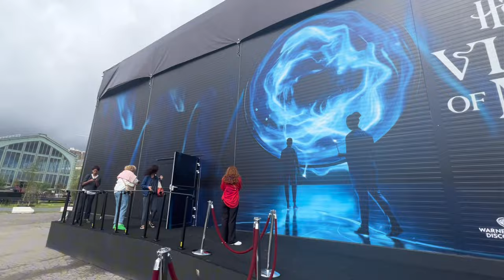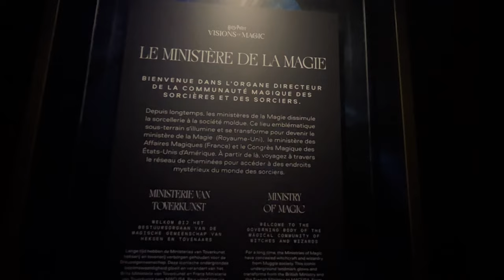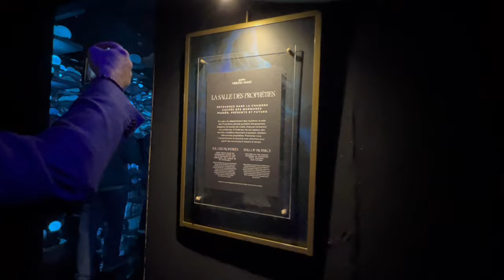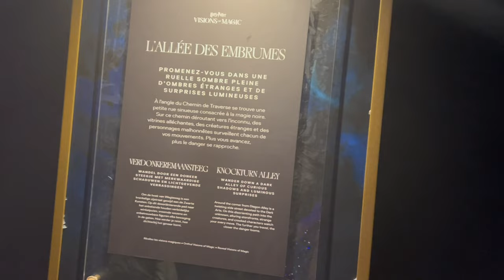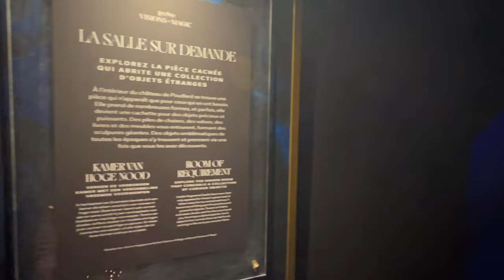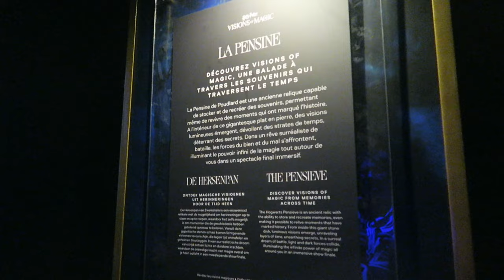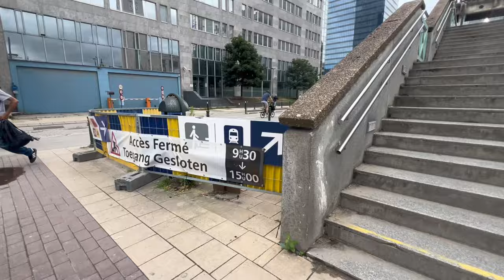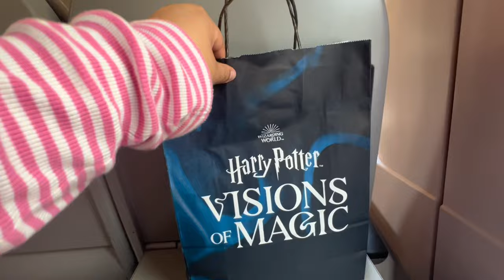Vlog : Exposition Harry Potter Visions of Magic, découvre toute l'expo.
L'expo Harry Potter Visions of Magic démarre le 26/07 à Tour & Taxi Bruxelles.
Cette vidéo a été filmée le 23/07.

CHAPITRAGE
Introduction : 00:00
Le discours d'ouverture ( ANGLAIS) : 01:49
Avant de rentrer  : 3:45
On rentre dans l'expo : 4:05
Explication pour chermin gare : 15:22
Débrief - Premières impressions : 16:43
Mes achats dans la boutique : 20:56
Conclusion : 21:50

🔥 N'oublie pas ma liste gratuite des 100 boutiques en ligne pour les curvy . Vêtements et lingerie grande taille. Toutes mes bonnes adresses dans cette liste.

🌈 N'oublie pas de passer sur le blog et de laisser un petit commentaire

✅ Je suis là aussi